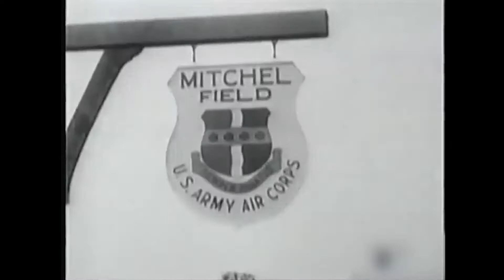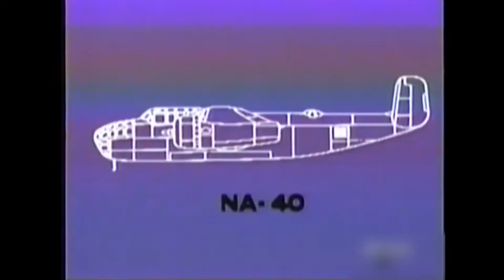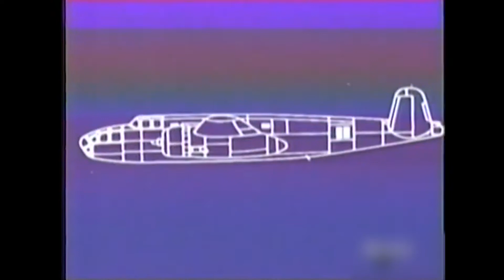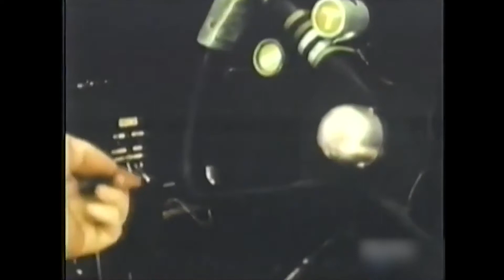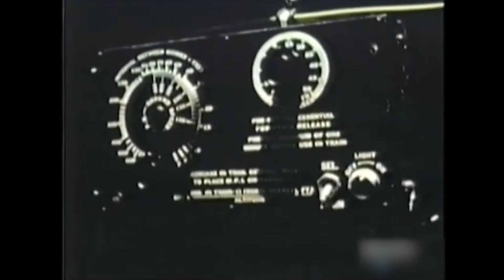Discovery Channel - Wings || B-25 Mitchell - Español Latino